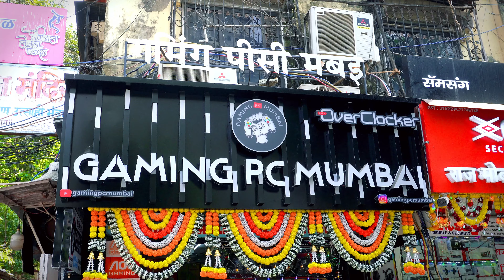Graphics Card Prices in Lamington Road Mumbai | GPU Prices in India | Gaming Pc Mumbai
Graphics card Prices in Lamington Road Mumbai in this video we are going to see prices of Nvidia & amd Gpu at Gaming Pc Mumbai.

Name :- Gaming Pc Mumbai
Address:- GROUND FLOOR, Irani Building, Police Station, SHOP NO. 305/307, SHOP NO. 01(307, Opp, Lamington Rd, Grant Road, E, Mumbai, Maharashtra 400007

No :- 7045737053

Related Queries-
Graphic card price
graphic card Prices
sp road banglore,banglore gpu price,banglore pc market,sp road pc market,gpu banglore,gpu prices banglore,pc market in bangalore,sp road bangalore gpu,pc build bangalore
graphic card Prices in SP road Bangalore
graphic card price in Bangalore
lamington road graphic Card Prices
Mumbai graphic card Prices
graphic card price update
graphic card price today
graphic card price down
graphic card price drop
graphic card price Mumbai
graphic card price in Chandigarh
graphic card price in bangluru
graphic card price in Lucknow
graphic card price in Chennai
graphic card price New updates
graphic card price india
graphic card price PC Build
graphic card price shout
graphic card price 2022
new graphic card price 2022
graphic card price PC Build Nehru Place
GPU price
GPU Prices
GPU price india
GPU price in india
GPU price in Delhi
GPU price in Nehru Place
GPU price in Mumbai
GPU price in Chandigarh
GPU price in Bangluru
GPU price in Chennai
GPU price in Lucknow
GPU price in agra
GPU price in Gujarat
GPU price in kanpur
GPU price down
GPU price going down
GPU price PC Build
GPU price New updates
GPU price update
old graphic card
old graphics card
old graphic card price
old graphic card price in india
old graphic card update
used Graphic card
used Graphic card price
Use Graphic Card Price in India
used Graphic card price update
used Graphic card PC Build
gaming pc build
gaming pc build in Nehru Place
gaming pc build in india
gaming pc build in Delhi
gaming pc build in Chandigarh
gaming pc build in Mumbai
gaming pc build in bangluru
gaming pc build in Chennai
gaming pc build in Lucknow
gaming pc build in Gujarat
gaming pc build in agra
gaming pc build in kanpur